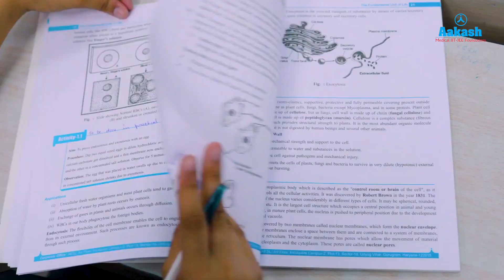Your NEET/JEE Dream Starts Here 🚀 Aakash iACST is HERE | Register Now 🚨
🎓 iACST – India’s Most Trusted Scholarship & Admission Test by Aakash
 Dreaming of cracking NEET or JEE but don’t know where to start? Aakash iACST gives you a golden opportunity to kickstart your preparation with up to 70% scholarship—and access to coaching that prioritizes problem solving, not just memorisation. Because real success comes from knowing how to apply what you learn.

Register now and begin your journey to becoming a confident problem solver

📢 Gear Up for Class 8th, 9th & 10th Exams with Aakash🎯

Boost your board exam and science olympiad prep with expert-led live classes, video lectures covering key topics, smart strategies to score high and latest updates from CBSE! 🚀

✅ Concept clarity & doubt-solving sessions
✅ Exam-oriented approach with tips & tricks
✅ Important topics & last-minute revision

💡 Don’t just study—study smart! Join now and stay ahead!